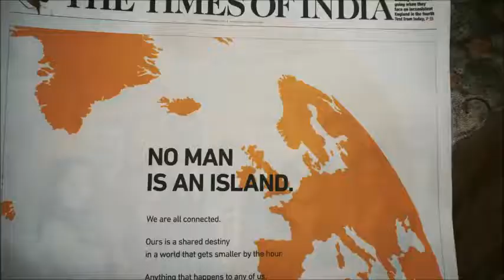Jiddu Krishnamurti - What is Thinking?